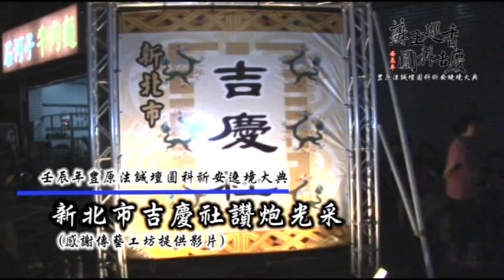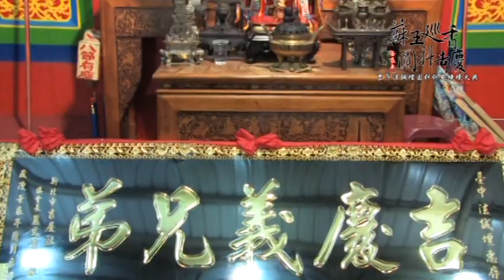2012【壬辰年】豐原法城壇蘇府王爺駕往大雅勝興宮謁祖進香遶境/Part03-4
民國101年 , 國曆06/23 , 農曆05/05 (星期六)